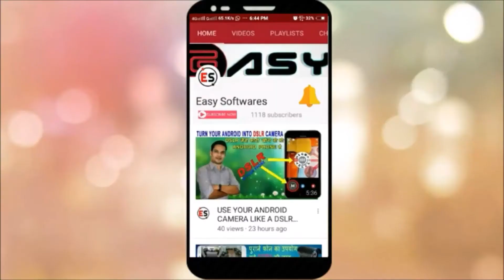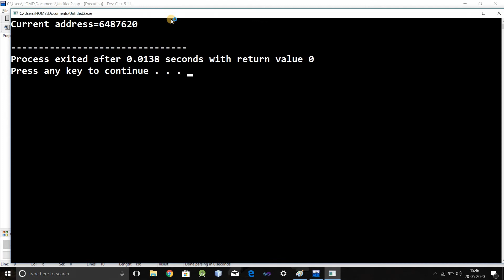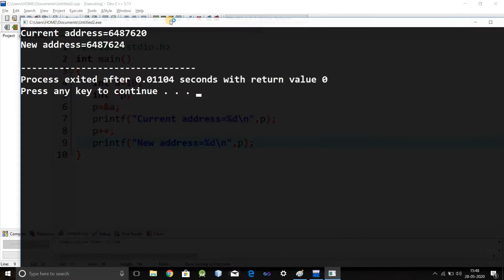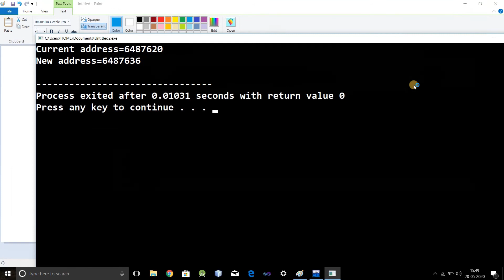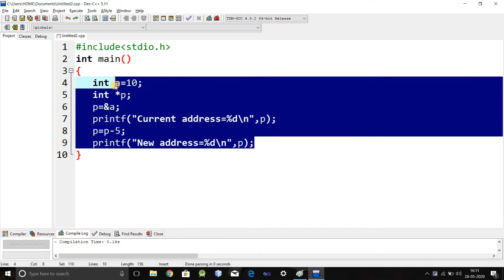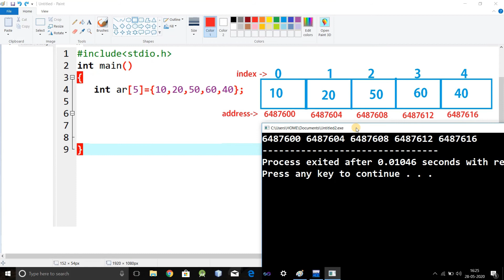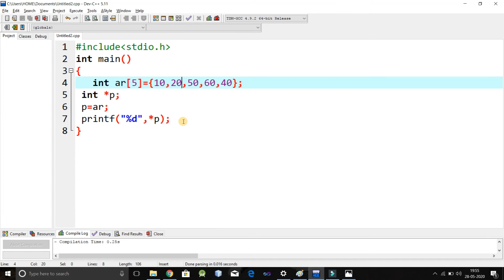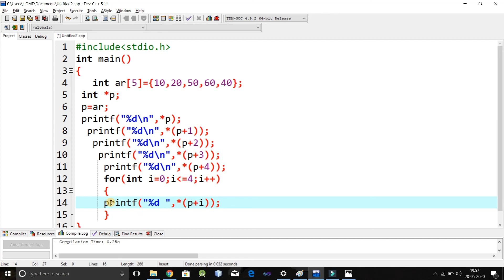Pointer Arithmetic | Increment Decrement operation on Pointer | Access array element using Pointer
Learn Pointer arithmetic ,increment decrement operation on Pointer ,access array element using pointer in Hindi

All in one  Android App for  Programming(Tutorial,Programs,Interview Q/A)
For C click this